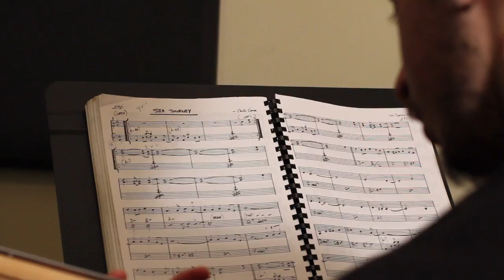Bosse School of Music | Certificate Program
VISIT US

The program consists of a series of levels that require proficiency in the areas of reading, technique, repertoire and music theory. Students must meet the requirements for each level in order to graduate to the next level.